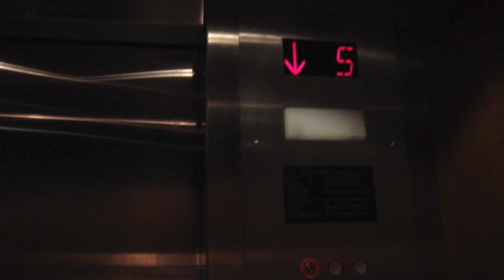A Lunchtime Walk (2/5/2013 - Day 5)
It was a busy day.  It included Starbucks, work, lunch, work, Chinese food, church meeting and then hanging with the dogs before bed.